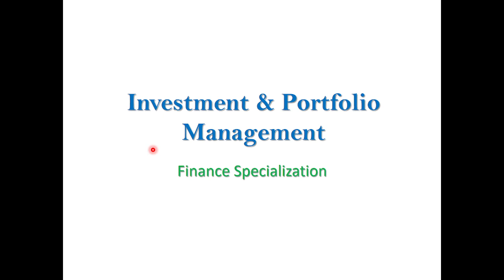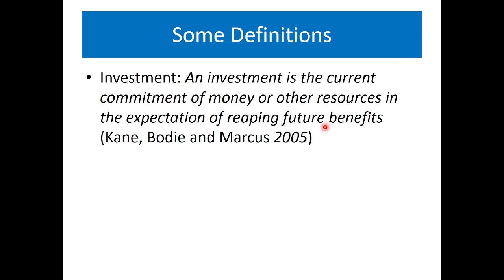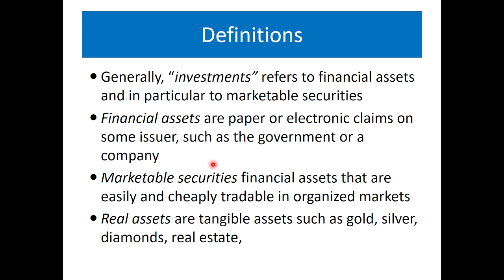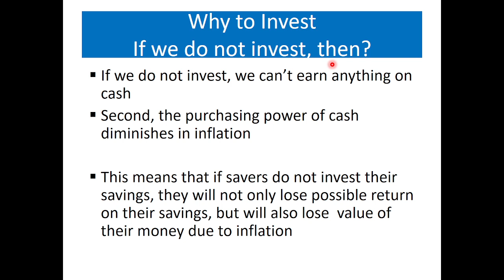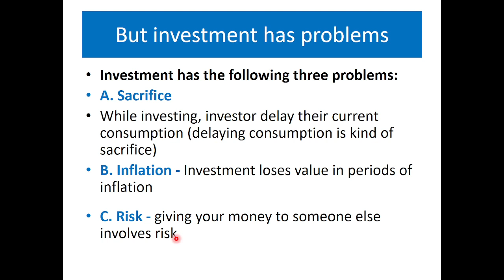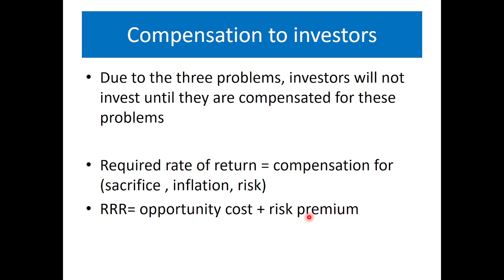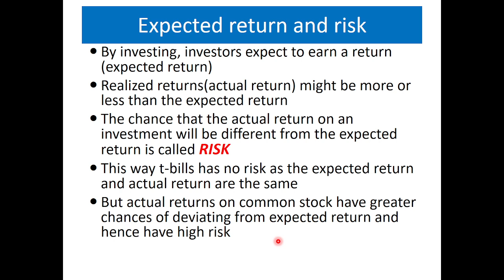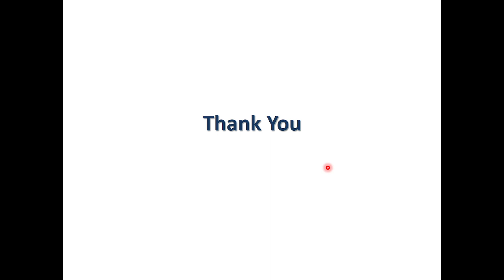Understanding Investment and Investment Decision Process | Why invest | Investment has Problem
Investment and Portillo management Lecture 1 | Understanding Investment and Investment Decision Process | Why invest | Investment has Problem

Understanding investment and investment decision process
Definition
Why invest?
Investment has Problem
Compensation to investor
Principle of investment
Expected return and risk

Welcome to our comprehensive guide on investment and portfolio management! In this video, we'll cover the essential aspects of understanding investments and the investment decision process, providing you with the knowledge and tools to make informed financial decisions.

First, we'll define what investment is and explore the fundamental reasons why investing is crucial for financial growth and stability. We'll discuss common problems associated with investments and how to navigate these challenges effectively.

Next, we'll delve into the concept of investor compensation, explaining how investors are rewarded for the risks they take. We'll also cover the core principles of investment, highlighting key factors that every investor should consider to maximize returns and minimize risks.

Understanding the expected return and associated risk is vital for making sound investment decisions. We'll break down these concepts, providing practical insights into how to assess potential investments and build a diversified portfolio that aligns with your financial goals.

Throughout the video, we'll offer tips and strategies for effective portfolio management, including risk management techniques, asset allocation strategies, and ways to optimize your investment portfolio for long-term success.

Whether you're a beginner looking to start your investment journey or an experienced investor seeking to refine your strategy, this video is packed with valuable insights and practical advice to help you achieve financial success. Join us as we explore the world of investment and portfolio management!.

Investment
Portfolio Management
Investment Decision Process
Investment Definition
Why Invest
Investment Problems
Investor Compensation
Principles of Investment
Expected Return
Investment Risk
Investment Strategies
Financial Planning
Risk Management
Asset Allocation
Investment Analysis
Portfolio Optimization
Investment Goals
Wealth Management
Long-term Investment
Financial Growth